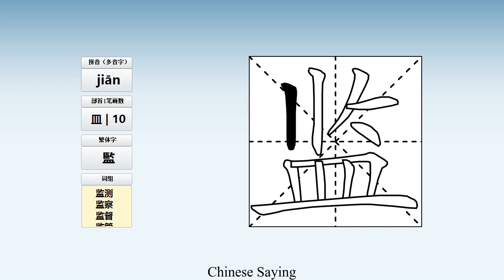How to pronounce 监 and write 监 in Chinese